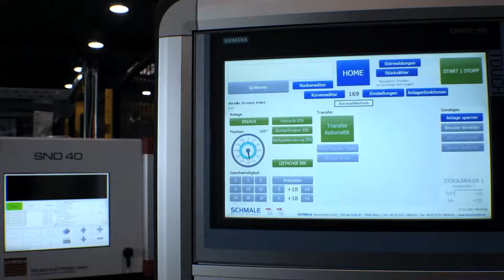Pipe processing plant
One of our special machines for pipe processing. Cycle time 4 sec. - 15 finished pieces per minute